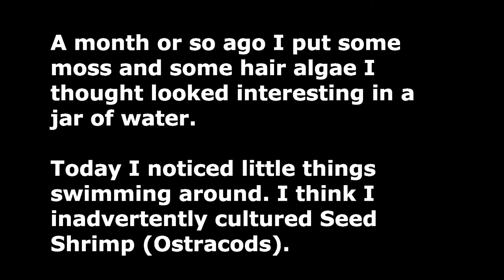Seed Shrimp (Ostracods)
Originally thought I had daphnia, but now I am pretty sure these are seed shrimp.